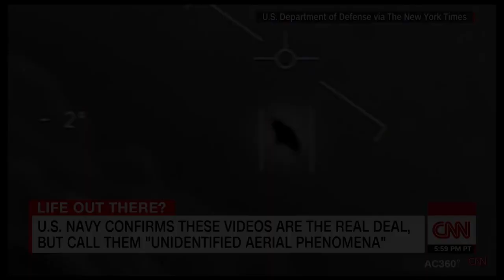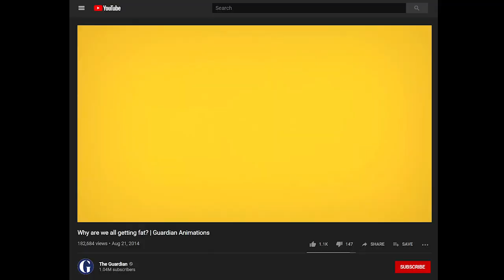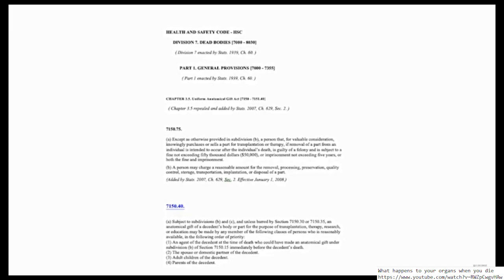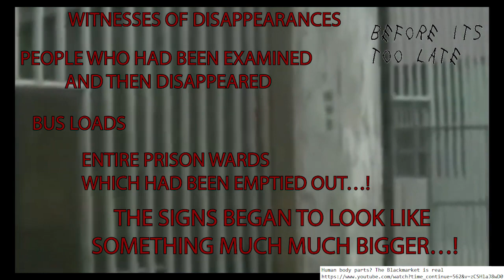Does the Mainstream Media Now Confirms UFOs are Real